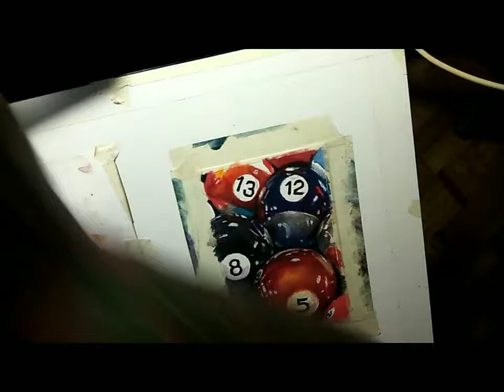Speed paint, billiard balls, using watercolor